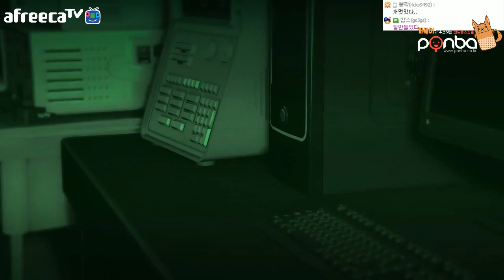"휴메인 연구소"휴메인 연구소편 #1 PS4 GTA5 습격미션 4인 코옵 (GTA5 HEIST) [개복어] with 우왁굳, 천양, 함군